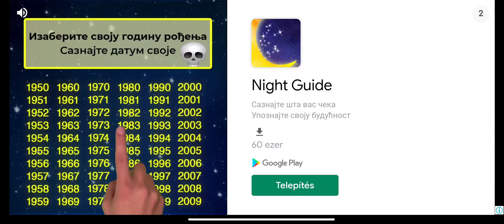playing melon playground cuz why not? ;)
a
b
c
D
e
f
g

h
I
j
k
l
m
n
o
p

wait what!?